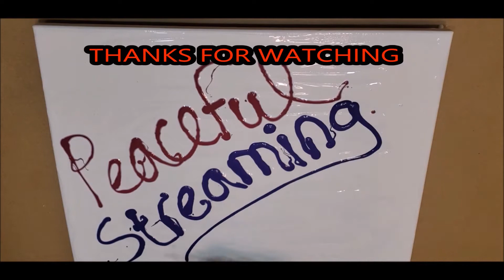#108 Screaming Bull easy Acrylic Painting Dutch Pour Technique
This is my 108th Painting using the Dutch pour technique
I call it Screaming Bull. It is part of my animals and nature collection.
It is on an 10x10 canvas
The music is an original creation by Peaceful Streaming

dutchpour